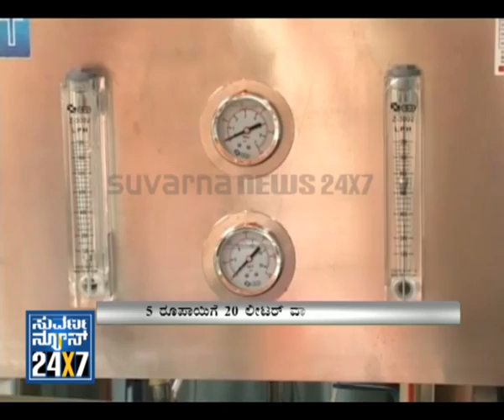Seg_ 3 - News Lunch - Arjuna is full khush - 20 Oct 2012 - Suvarna News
SUVARNA NEWS 24x7 main headlines featuring the latest news and reports at lunch time...News Lunch - Arjuna is full khush - 20 Oct 2012 - Suvarna News